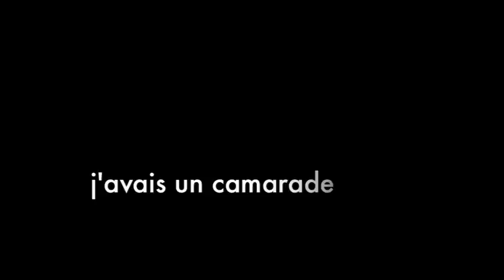J'Avais Un Camarade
A war song written in 1809 by Ludwig Uhland, put to music in 1825 by Friedrich Silcher. Originally 'Ich hatt' einen Kameraden'. This is the French version and is associated quite a bit with the First World War, which has been preoccupying me lately. I was going off an arrangement in a production I saw this summer as a little challenge to myself - I've not been able to do harmonies to save my life, but I'm pretty pleased with this.

Desolé pour mon accente - il y a beaucoup des temps depuis j'avais parlé français.

My rough-ish translation:
I had a comrade
There was never a better one
In peace and in war,
We were like brothers
Marching in the same step.

But a bullet flew towards us-
Meant to hit which of us?
There he falls to the ground:
He is there in the dust.
My heart is torn apart.

He wants to take my hand,
But I reload my gun.
So goodbye, goodbye, my brother-
In the sky and on earth,
Let us always stay together.